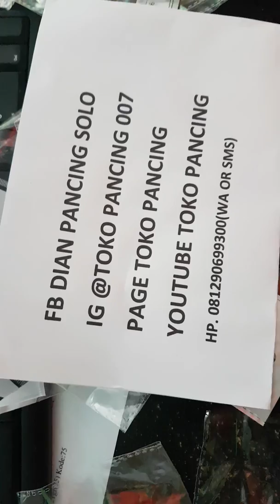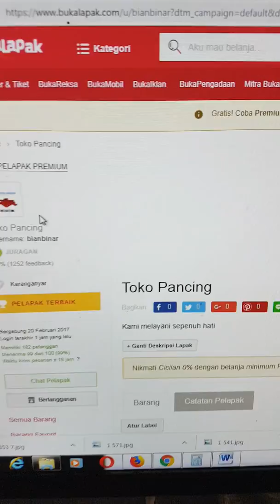Metal Jig Berbentuk Ikan(hub.081290699300 Wa or sms)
Metal Jig berbentuk ikan sangat cocok menjadi alternatif umpan anda saat memancing
untuk keterangan sesuai gambar dan bahan terbuat dari metal
Berat 8gr dan panjang 5cm